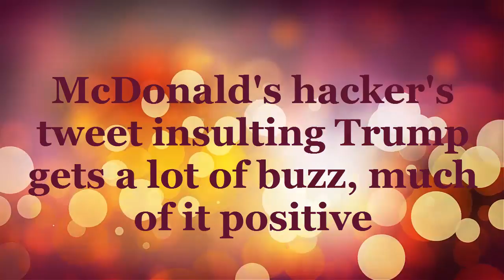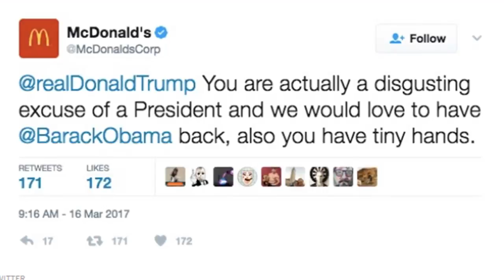McDonald's hacker's tweet insulting Trump gets a lot of buzz, much of it positive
McDonald's said its main Twitter account was hacked Thursday morning, resulting in an insulting tweet directed at President Trump.

A tweet posted after 6 a.m. Pacific Time on McDonald's main account called Trump a "disgusting excuse of a President" and issued a judgment of his hand size. The tweet, which has since been removed, was online for about 20 minutes and was pinned to the top of McDonald's Twitter feed.